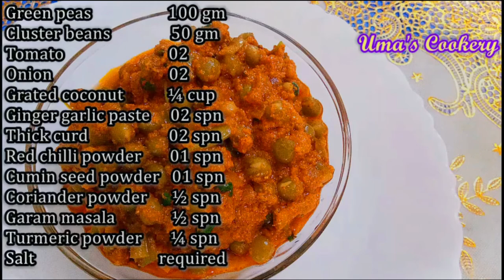சப்பாத்தி ,பூரி ,தோசை என எல்லாத்துக்கும் சூப்பரான ஹோட்டல் ஸ்டைல் & சுவையில் பட்டாணி குருமா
How to make Green peas Masala recipe in tamil

Ingredients

Green peas                 100 gm
Cluster beans             50 gm
Tomato                        02
Onion                           02
Thick curd                   02 spn
Red chilli powder        01 spn
Cumin seed powder   01 spn
Coriander powder      ½ spn
Salt                               required